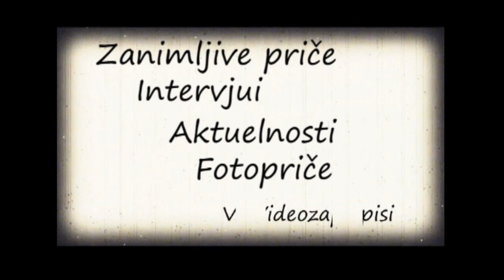Mitropolit Hrizostom uručio gramatu zahvalnosti i poštovanja Semiru Osmanagiću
U četvrtak 19. novembra 2020. godine osnivač Fondacije "Arheološki park: Bosanska piramida Sunca" dr. Semir Osmanagić bio je gost mitropolita Dabrobosanskog Hrizostoma u sjedištu Mitropolije u Sarajevu. Upravo na poziv mitropolita Hrizostoma desio se ovaj prijem, a jedan od glavnih razloga je bilo čišćenje pravoslavnog groblja u Sarajevu, kao i održavanje pravoslavnog groblja i kapele na Ravnama kod Visokog. Tom prilikom mitropolit Hrizostom je uručio arhijerejsku gramatu zahvalnosti i poštovanja Semiru Osmanagiću za navedene akcije.